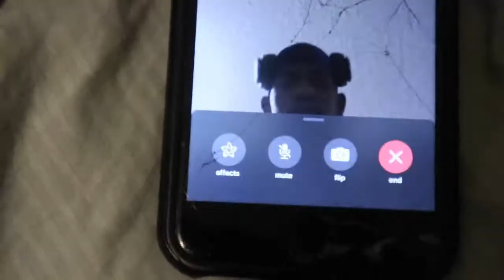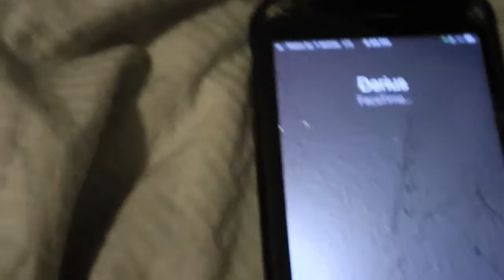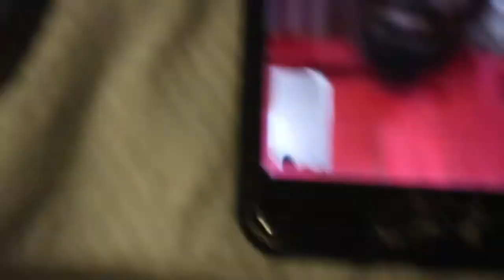FLEMING ISLAND ON THE ROAD TO THAT RING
the fleming island holds on in the last quarter to catch the dub to head to tally for round 2 as former fleming island football players come to support